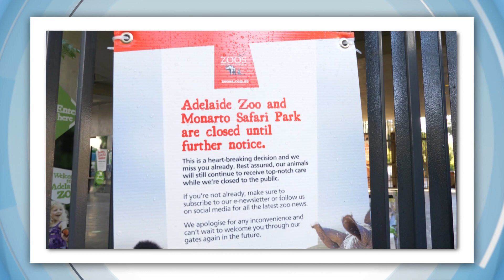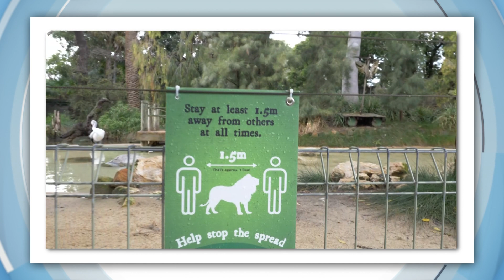Authorities worried about a second wave of COVID-19 as Victoria records big jump in cases.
Here in Australia, we've done a pretty good job at stopping the spread of COVID-19. At least until now; cases in Victoria are going up. 16 new ones were recorded overnight, making it the sixth day in a row of double-digit increases, with six areas in particular having the most. People are being told not to go in or out of those zones if they don’t have to. We don't know how the recent spread started, but many new COVID cases have come from within the same families.

Authorities are really worried about a second wave of the virus, so the Victorian government has decided to tighten restrictions. From today, people can't have more than 5 visitors in their home, or outdoor gatherings of more than ten. It's also hit another big part of Victorian life this weekend: the AFL. Sunday's game between the Bombers and the Demons had to be postponed, after player Connor Mckenna tested positive for the virus. So, all eyes are on Victoria as we wait to see what happens next.

MOUNT MERAPI ERUPTS
Mount Merapi has erupted, sending up huge clouds of grey ash. The Indonesian volcano is one of the most active in the world, so it's not exactly unusual, but it is dangerous. Locals living on the mountain have been told to stay away.

ADELAIDE ZOO REOPENS
Some good news from South Australia: Adelaide Zoo reopened today! It had been closed for months because of the pandemic, but with some restrictions easing in the state, people have been welcomed back.

DIPPIN' DOTS
People around Australia have been celebrating the shortest day of the year: Winter Solstice. It's tradition for people in Tassie to jump into the Derwent River for a naked swim. This year though, swimmers thankfully kept their gear on. In fact, there seemed to be a lot of people swimming all over the state, who all have a cavalier attitude towards the weather.

ICY POLE
No place does cold better than Antarctica. This time of year it's around minus twenty degrees, but arguably, literally anywhere else does a better plunge pool. That hasn't stopped people taking an icy dip, of course. I’m sure it takes your breath away.